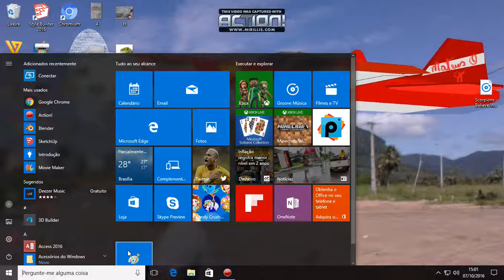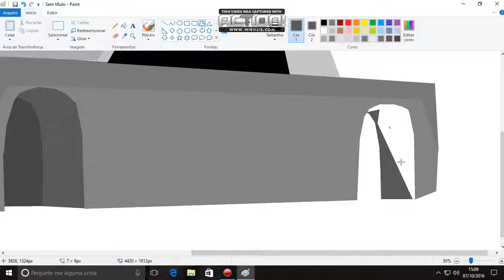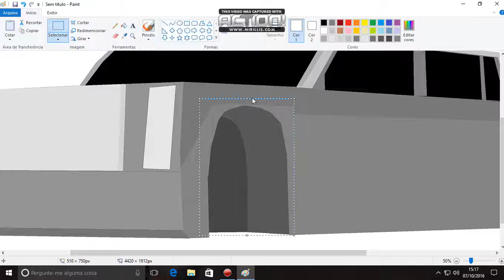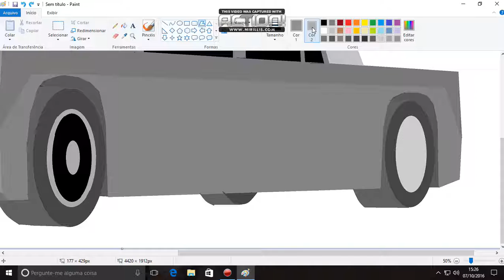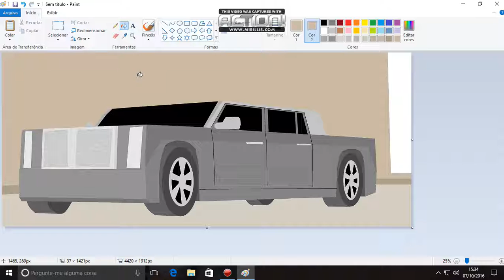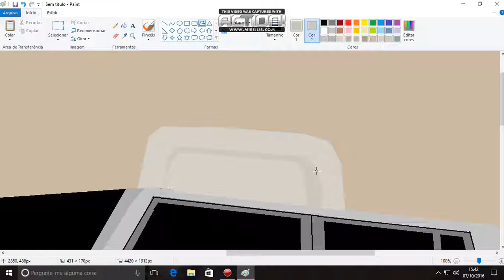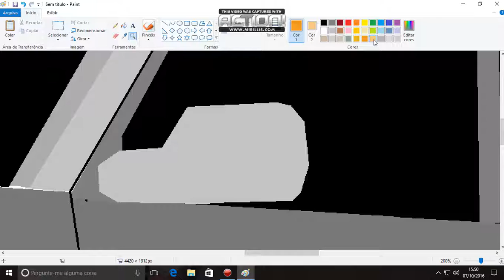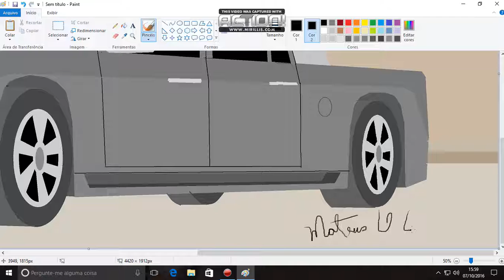carro dos meus sonhos 2